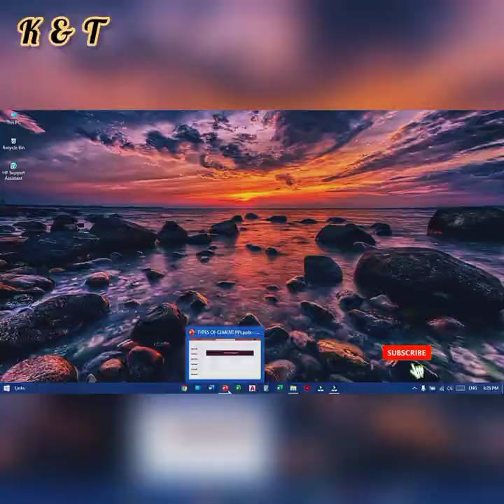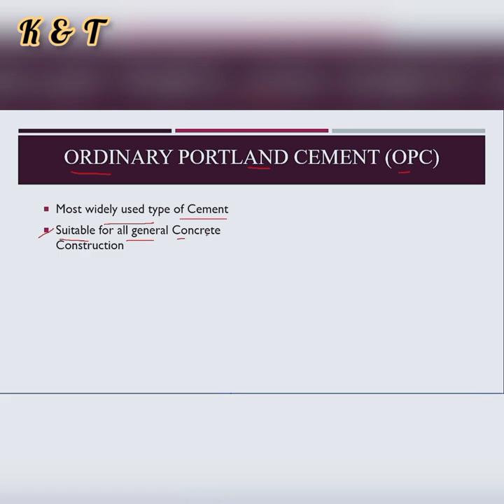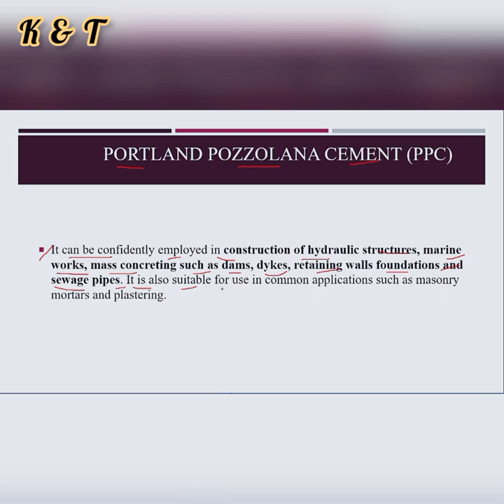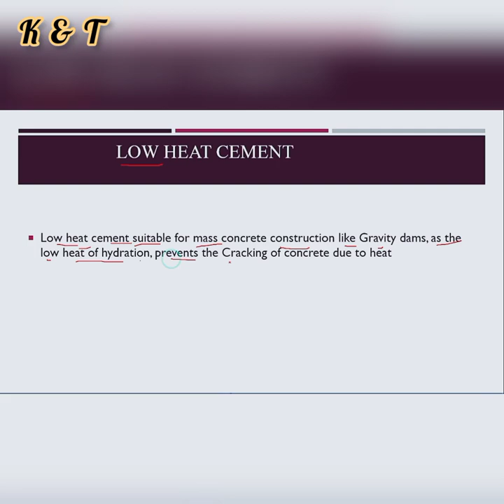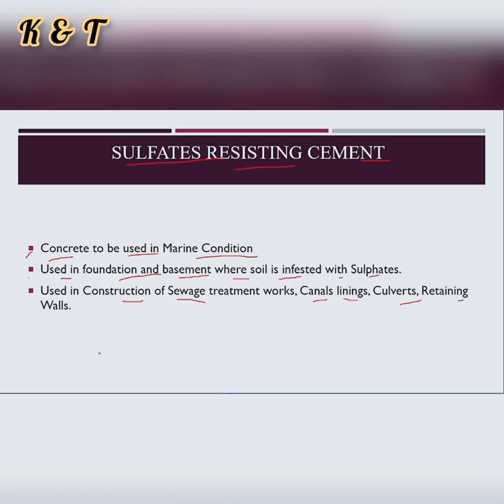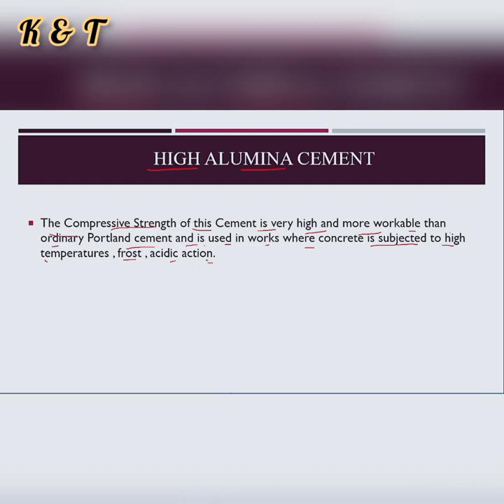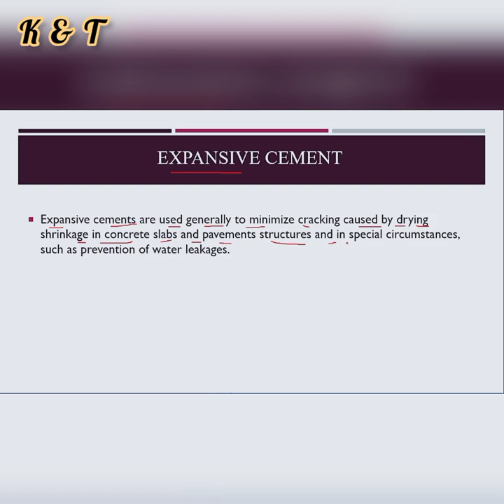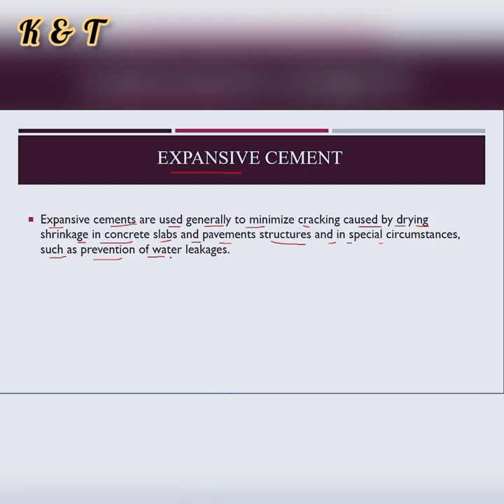Types Of Cement | Their Uses And Purposes With Examples :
Shot By K&T

SHOOT:- Shyamal kanti  Halder

Edit by:- ABA EDITING (Atanu Chatterjee)